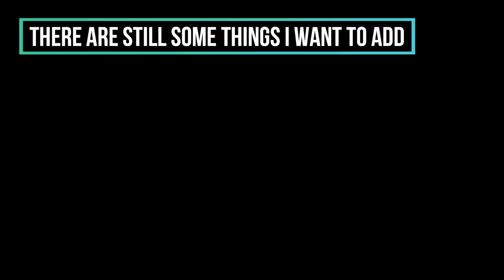Transport fever 2 - large steel plant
building the steel factory for my custom map maple mountains